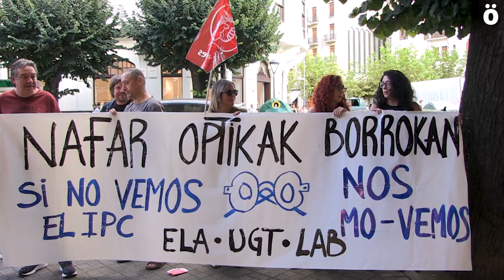Concentraciones por la mejora de las condiciones laborales en las ópticas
Los sindicatos ELA, LAB y UGT han realizado hoy una serie de concentraciones en distintas ópticas denunciando que el convenio lleva desde 2020 sin renovarse y con la negociación bloqueada porque la oferta de la patronal no cumple con las reclamaciones de los sindicatos. Reclaman garantizar el poder adquisitivo de los salarios, un recorte de la jornada de trabajo, eliminación de las categorías salariales más bajas del convenio y la mejora del complemento por trabajar los sábados por la tarde.